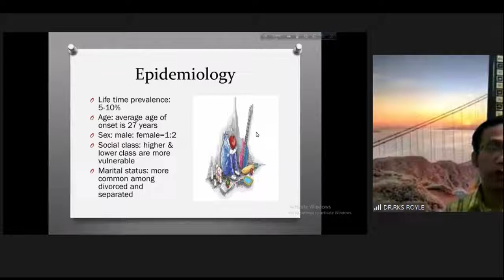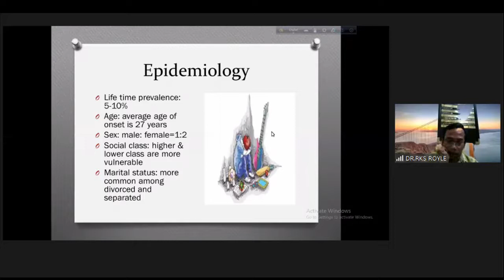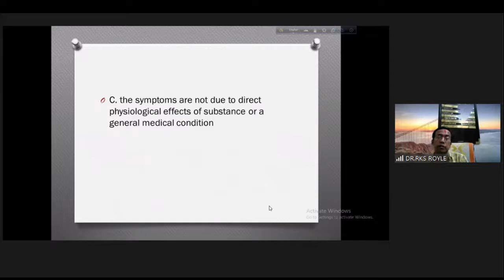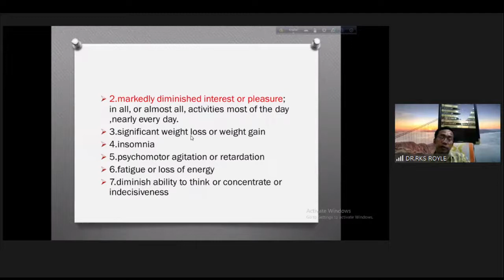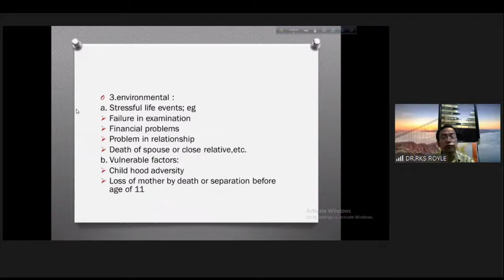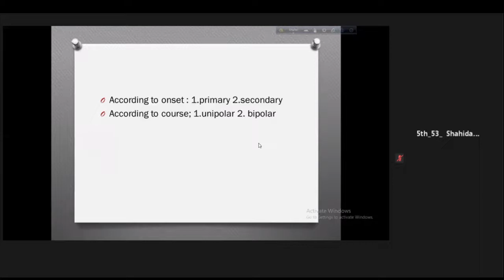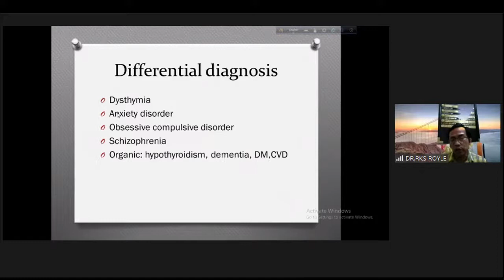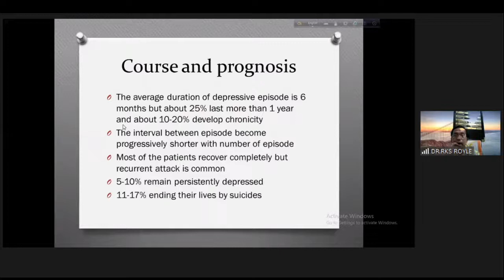Major Deppressive Disorder_dr. Royal sir; 13.06.2021.10AM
A depressive disorder is a persistent feeling of sadness, worthlessness and lack of desire to engage in formerly pleasurable activities.